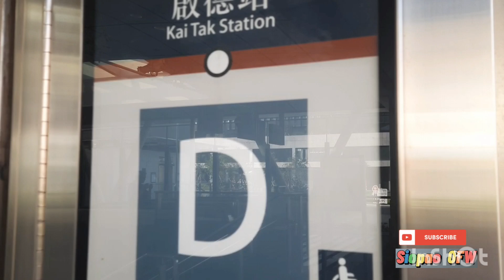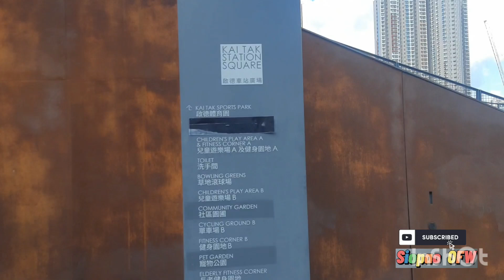KaiTak Station Square Hongkong|Full Guide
kaitak exit d